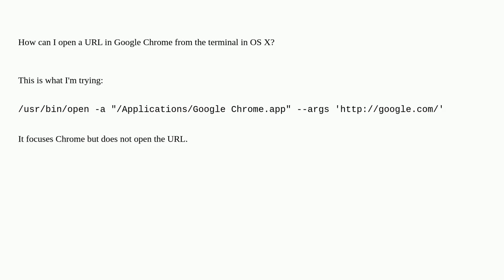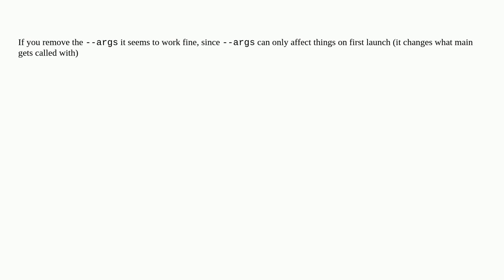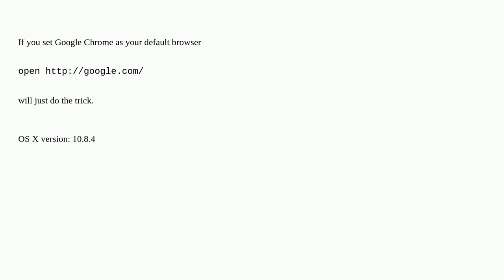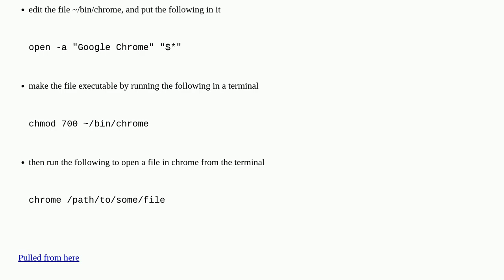How can I open a URL in Google Chrome from the terminal in OS X?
A special thanks goes out to the community

  macos google-chrome terminal